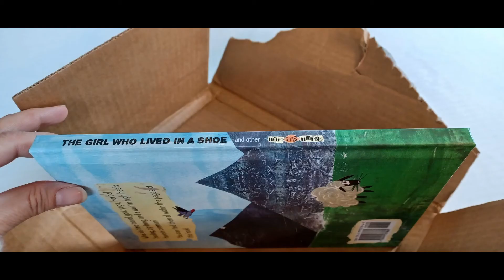The Girl Who Lived in a Shoe and other Torn-Up Tales Hardcover Cover Reveal Slideshow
A slideshow revealing the cover for the new hardcover edition of The Girl Who Lived in a Shoe and other Torn-Up Tales.

You can find out more about the book and its creators